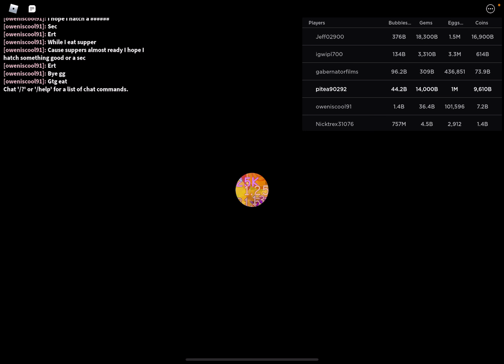BGS DAY 15 ADVENT CAKENDAR!!